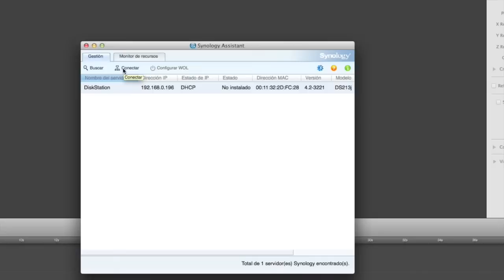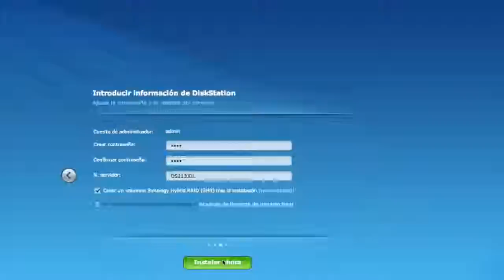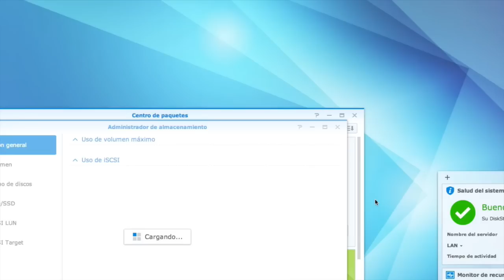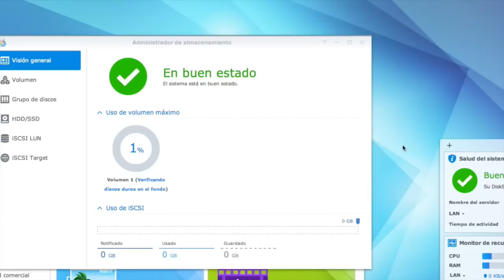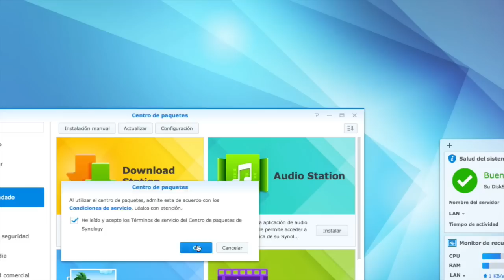Synology DS213J Instalación software y primer arranque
Synology DS213J es un NAS que nos servirá par guardar copias de seguridad de nuestros PC/MACS etc , y también como centro multimedia gracias a que posee una amplia conectividad a través de apps para los smart tv , Tablets y smartphone . Este video es un tutorial guiado de la configuración y primer arranque , pronto habra otro video en exclusiva sobre la variedad de apps y como instalarlas y usarlas.